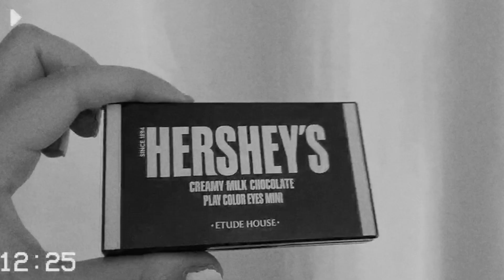에뛰드 허쉬 오리지널 팔레트로 메이크업하기! l JINA 지나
발렌타인데이 맞춰서 올리려고 했는데.. 지나버렸네요? 흑...
새벽반 계실까요!
에뛰드 허쉬컬렉션 정말 다 예쁘잖아요...?!

유튜브 구독도 잊지말아요! ♥︎ ♥︎ ♥︎ ♥︎ ♥︎